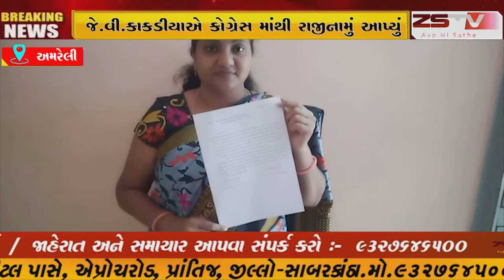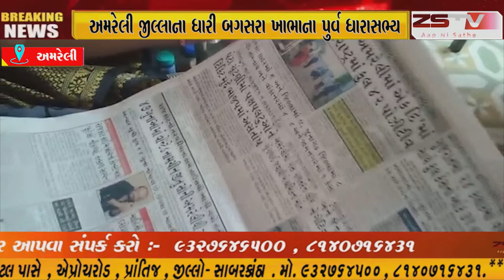અમરેલી જીલ્લાના ધારી બગસરા ખાભાના પુર્વ ધારાસભ્ય જે.વી.કાકડીયાએ કોગ્રેસ માંથી રાજીનામું આપ્યું